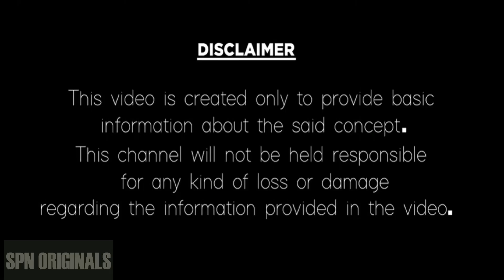Kumbha Rasi July 2023 Telugu ( July 1 - July 15 ) | July Kumbha Rashi | Astrology2023july